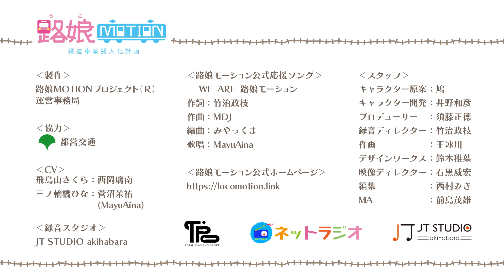東京さくらトラムＰＲミニアニメ（路娘MOTION 第１０話）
東京さくらトラム（都電荒川線）ミニアニメの第10弾を公開しました。
BS11にて毎週月曜日23時半「アニゲー☆イレブン」の中で放送されている「路娘MOTION」第10話は、荒川にまつわるお話です。